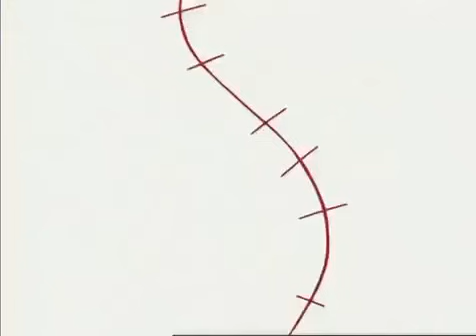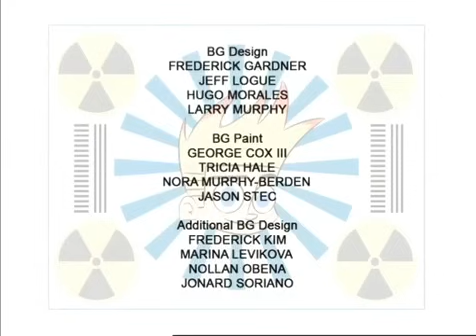Johnny Test Season 1 Episode 2 - "Johnny vs. Bling-Bling Boy" and "Johnny Impossible"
► Johnny Test Season 1 Episode 2  - "Johnny vs. Bling-Bling Boy" and  "Johnny Impossible" in English.
► Season: 01
► Series: 02
► On air date: September 24, 2005